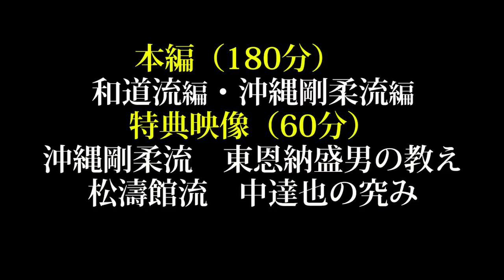腕で相手の心を読む。沖縄剛柔流、東恩納盛男の教え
『大いなる遺産〜空手の流儀』 特典映像『沖縄剛柔流　東恩納盛男の教え』よりDVD2枚組、全4時間。絶賛発売中！